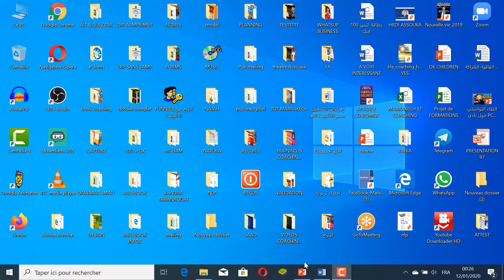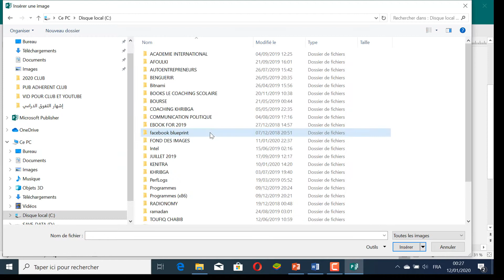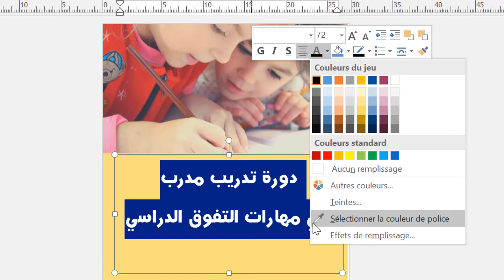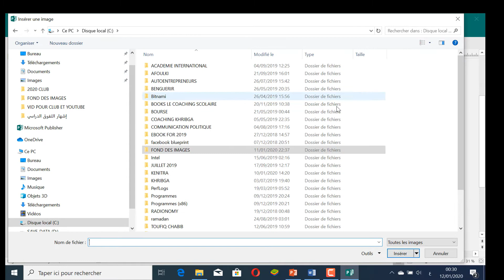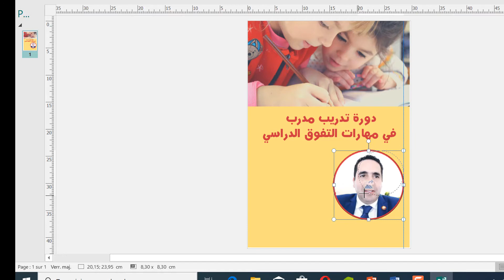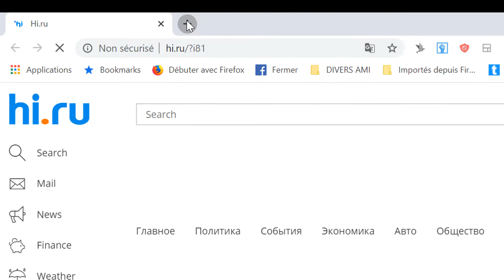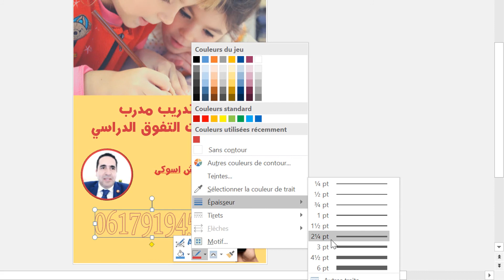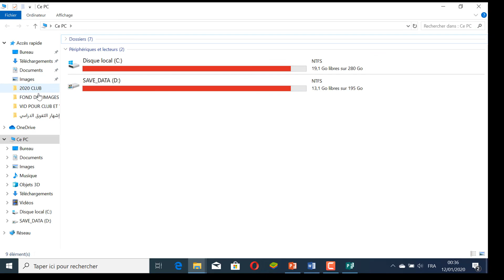Créez de superbes affiches sans être graphiste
Créez de superbes affiches sans être graphiste . Choisissez votre ... Avez-vous jamais pensé à créer de superbes affiches vous-même ? C'est le ... Comment créer des affiches dans PUBLISHER.  Créez de superbes affiches facilement et sans budget. Vous ne ... Pour publicité. Afficher ...